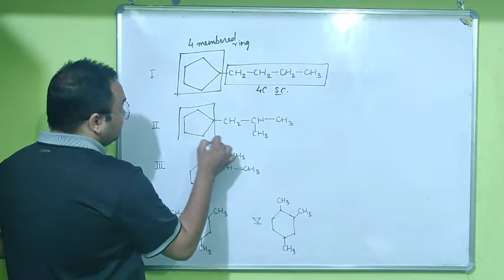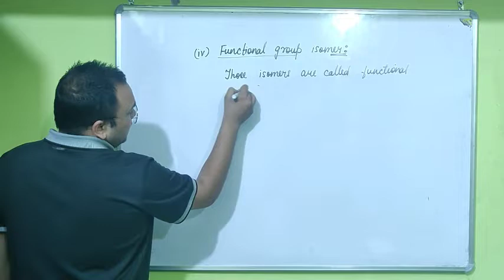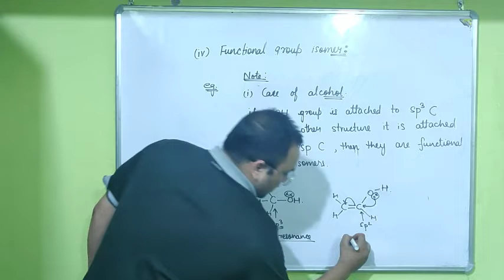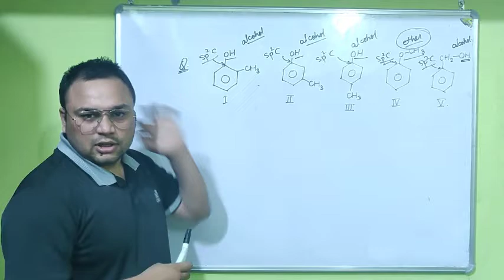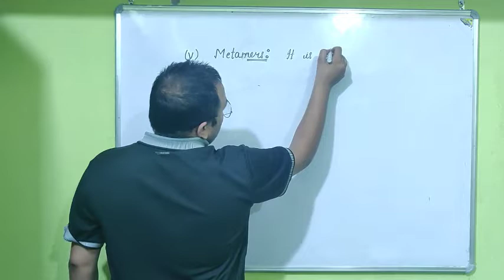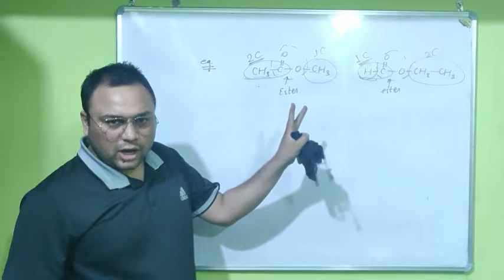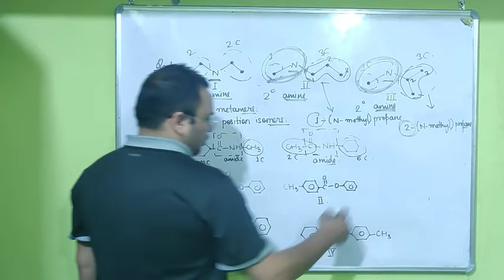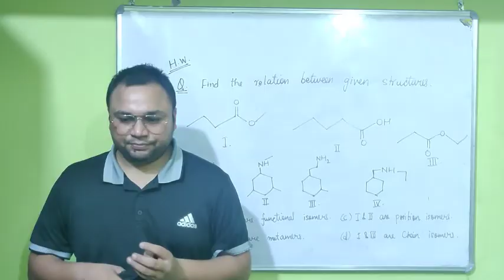Structural Isomerism | Organic chemistry L 2 I CLASS 12 Chemistry I fizixium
Hello doston,
main aaj aapke liye aaj laya hoon structural isomerism ke lecture number 2
aapka dost
Saquib ali